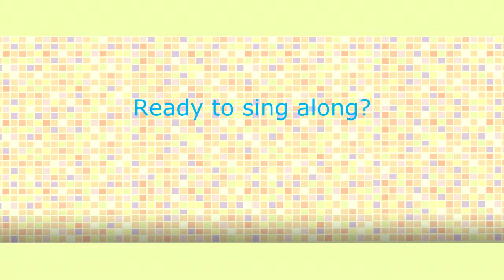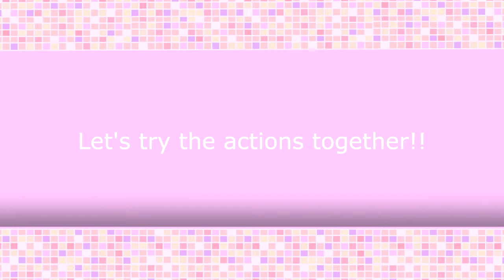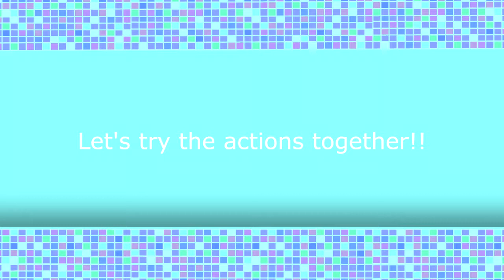Little Tea Pot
See if you can join in on the actions when singing 'I'm a little tea pot' Chuna TV brings our version of a nursery rhyme favourite to your screen sung by Minntah Haefker.  Join in and sing-a-long. This animation has subtitles you can switch on or off!